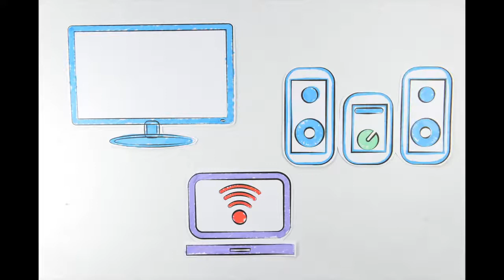La evolución de la tecnología móvil